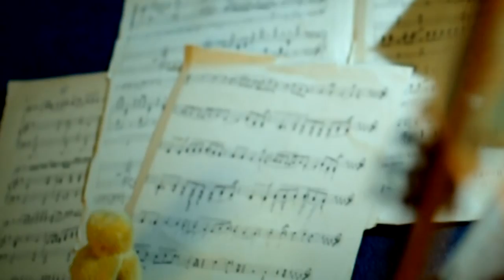Surtsey - Wake Up Have a Nice Day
STARBOX production